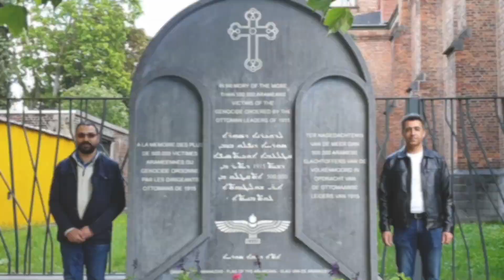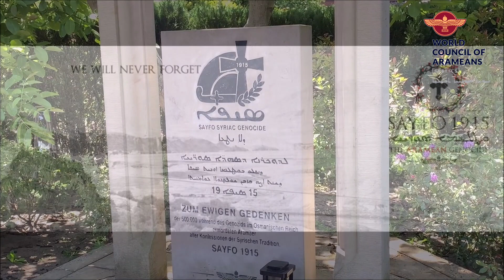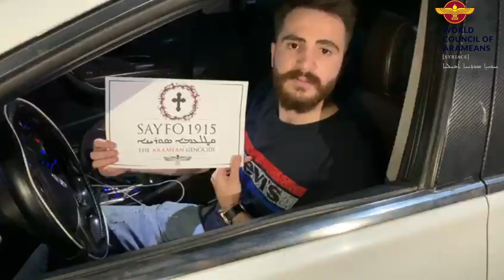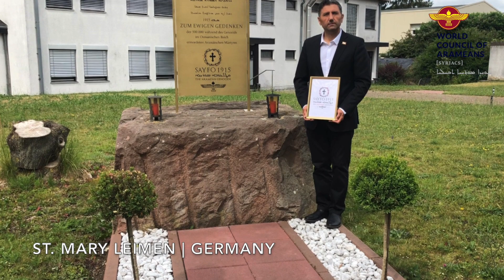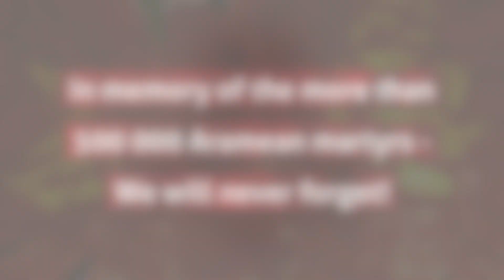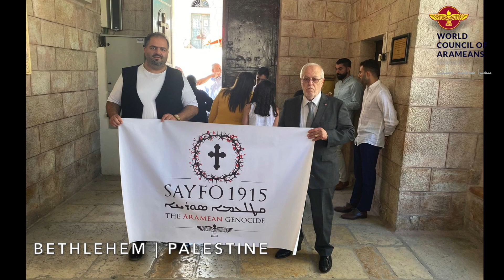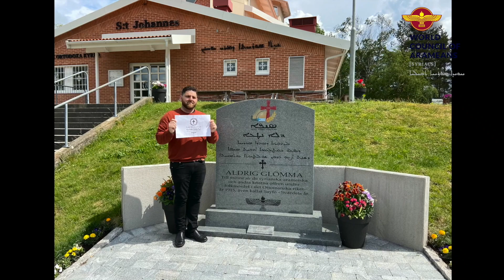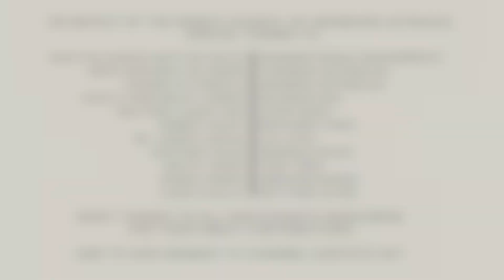WCA Sayfo 1915 - The Aramean Genocide - Online Commemoration 15 June 2020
Online commemoration for the victims of the Aramean genocide on 15 June 2020 with contributions from Arameans from all over the world (including Syria, Iraq, Jordan, Dubai,  Israel, Palestine, Australia, the USA, Switzerland, Sweden, Germany, Austria, The Netherlands, etc.

This video contains musical performances of young Aramean musicians like the Gudo d- (Choir of) Mor Balay from Leimen, Germany. Excerpts from the documentary film "Sayfo, The forgotten genocide" initiated by the World Council of Arameans (Syriacs) and its partners also feature in this program.

As this year's international genocide commemoration day is an online commemoration, due to the corona situation, the WCA prepared this contribution in cooperation with its Member Federation of the Arameans in Germany. It was broadcast on the Aramaic satellite channel  Suryoyo Sat and shared widely on Facebook.